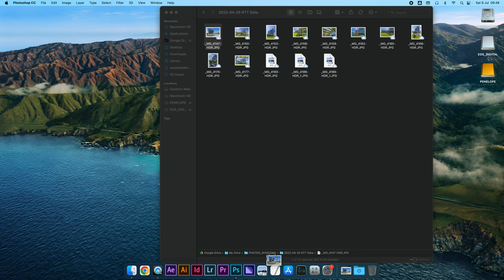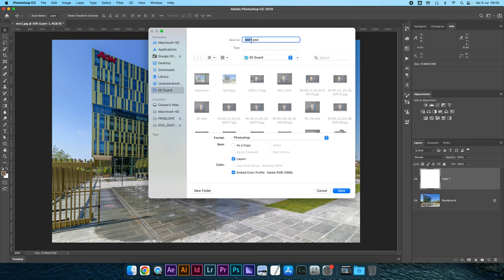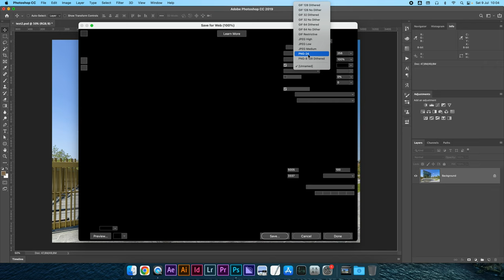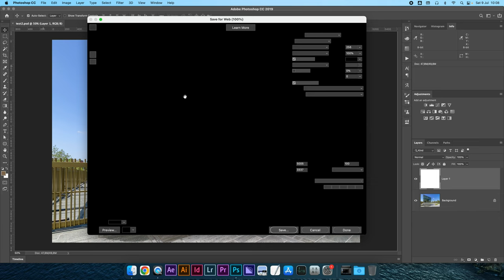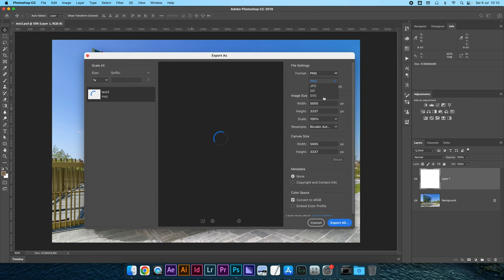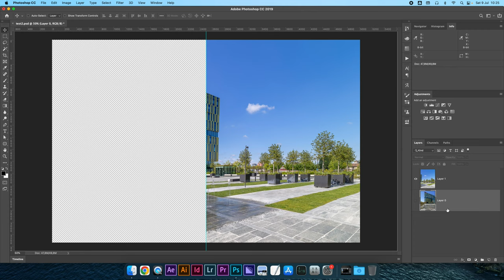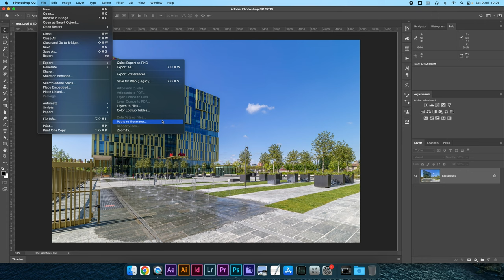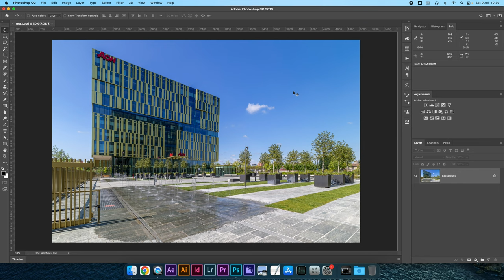Salvare con Photoshop | salvare una foto nel modo giusto | Save vs Export Come usare profili colore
💻 PRIMA VISITA?

IN PARTICOLARE:
🏡 Foto di interni, real estate e architettura
🏭 Fotografia industriale

DETTO QUESTO…
COME SI SALVA SU PHOTOSHOP?
È meglio usare Salva, Salva con nome, Salva per Web o Esporta?

Nel corso del video vedremo tutti i trucchi per salvare le foto nel modo giusto con Photoshop, in modo da utilizzare il formato corretto e il giusto profilo colore a seconda della destinazione della nostra immagine. Come usare profili colore è una parte essenziale, segui fino alla fine!

🎙️ Rode VideoMicro
🔭 Manfrotto Stands
⚪ Kate backdrops

CAPITOLI:
0:00 - Qual'è il modo giusto di salvare un file su Photoshop?
8:41 - Salvare le foto con Photoshop
11:00 - Salvare un progetto PSD con i livelli
12:48 - Lavorare e salvare in maniera non distruttiva | Salvare con Photoshop
14:42 - Sovrascrivere il file originale o creare una copia del file?
15:43 - Esportare le immagini con Photoshop | Salva per il web, salvare gif, png, jpg
18:30 - Esportazione veloce e opzioni di esportazione per Gif, jpg, png e svg con Photoshop
22:05 - Esportare video con Photoshop | Esportare animazione Gif
22:38 - Export layers to files | Salvare tutti i livelli separatamente con Photoshop
24:33 - I profili colore per le foto e come impostarli correttamente su Photoshop